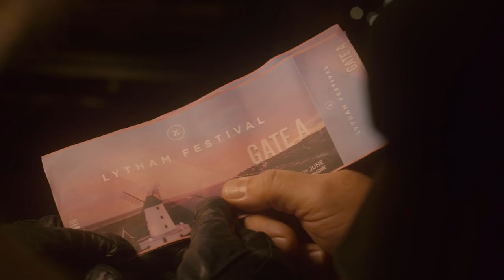Music Makes Memories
Lytham Festival Christmas Advert!
The hope families will soon be reunited and able to make new memories through live music has inspired our heart-warming new Christmas Advert.